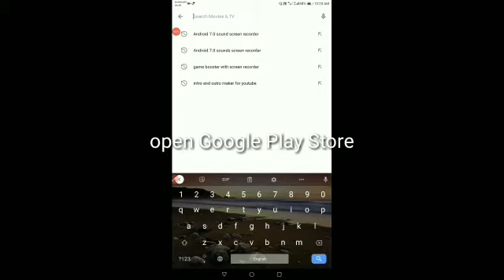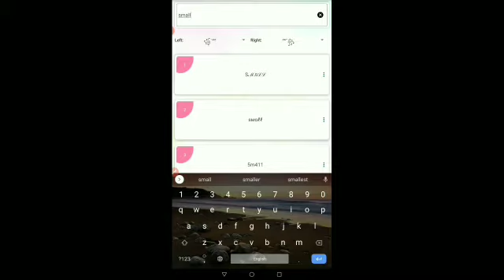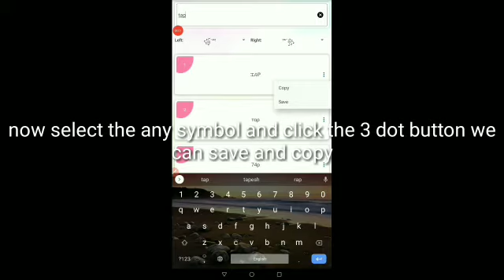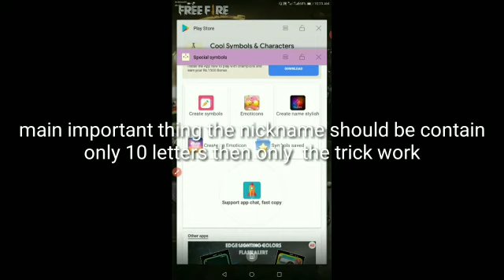STYLE NAME AND SPECIAL NAME FOR FREE FIRE 🔥🔥🔥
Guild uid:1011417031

Please jion